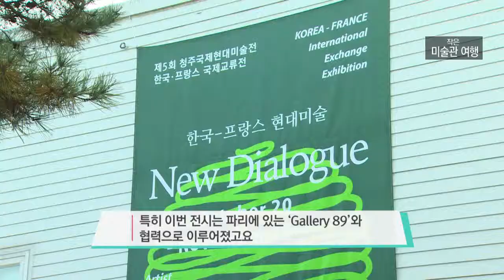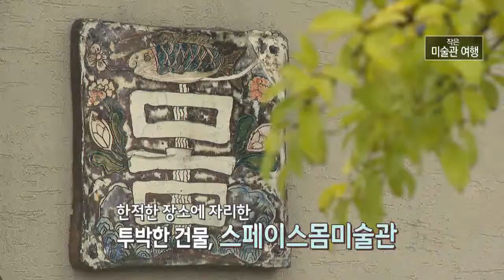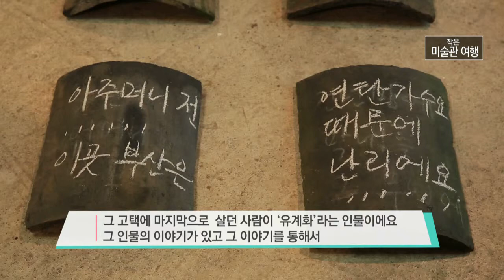우리 동네 작은 미술관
우리 동네에 소리없이
반짝반짝이고 있는
작은 미술관을 찾아보았습니다.

화려하진 않지만 뜻 깊은
그 곳으로 지금 떠나보시죠

월~금 오전 08:30 ~ 09:30